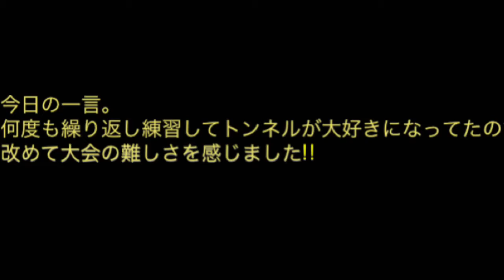保護犬出身 Lirsa アジリティ3戦目